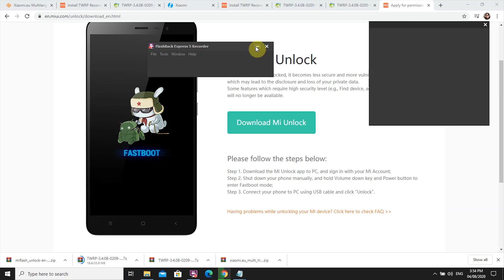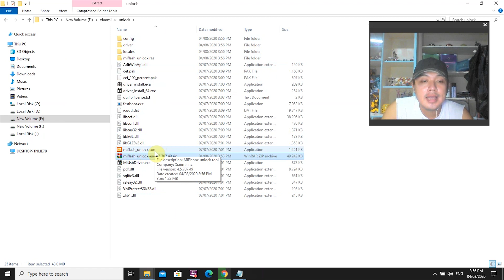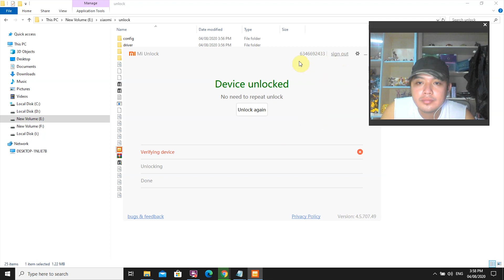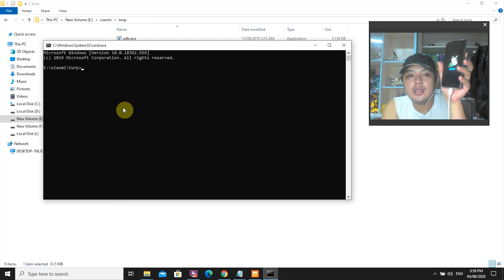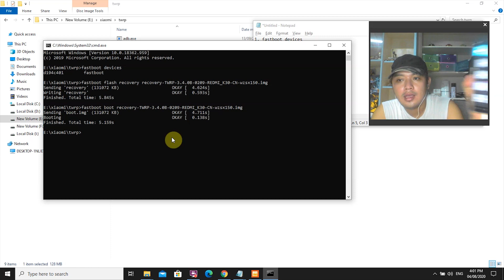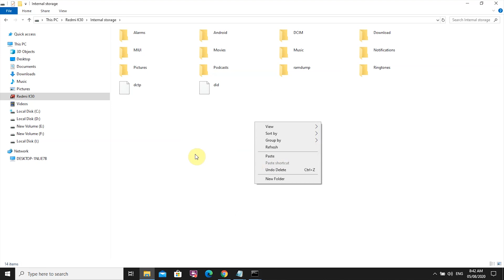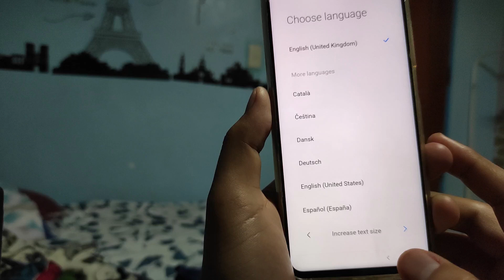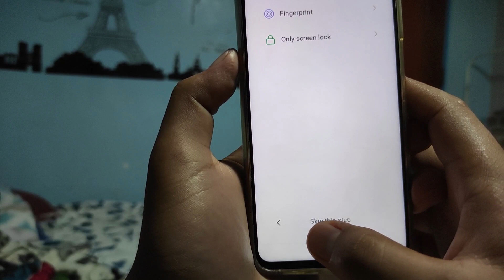CHINA ROM TO GLOBAL ROM/STEP BY STEP PROCEDURE/MIUI 12 INSTALLATION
CHINA ROM TO GLOBAL ROM/STEP BY STEP PROCEDURE

Let me hear your comments below and let us share our knowledge about XIAOMI PHONES